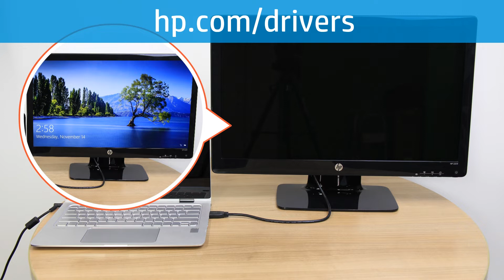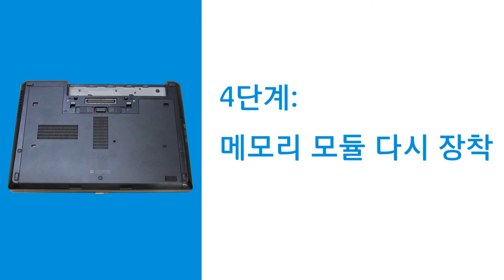HP 노트북의 빈 화면을 해결하는 방법 | HP 컴퓨터 | HP Support